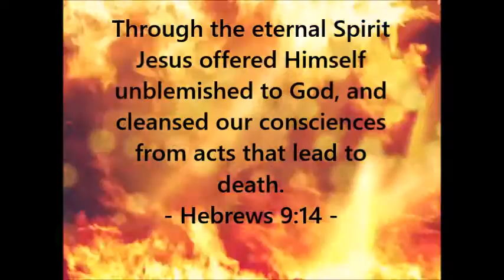Cleansing Fire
Background used by permission - Sharefaith.com